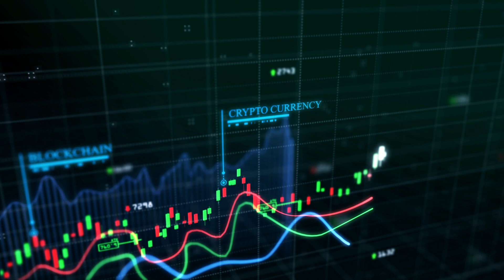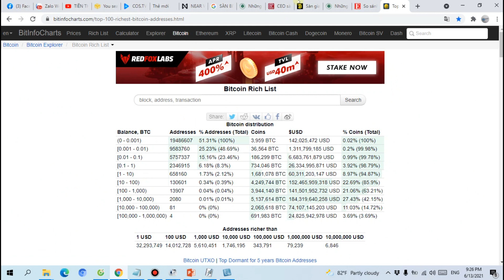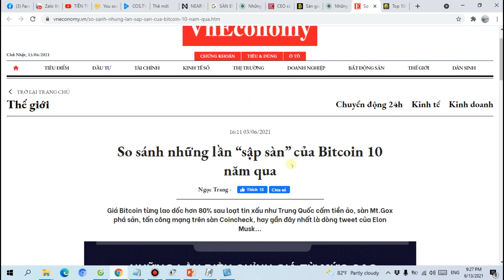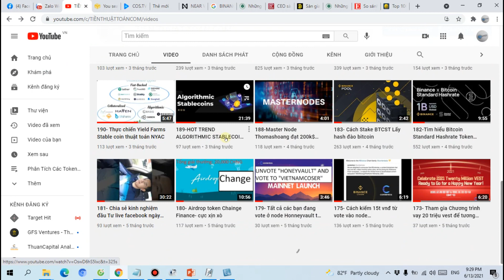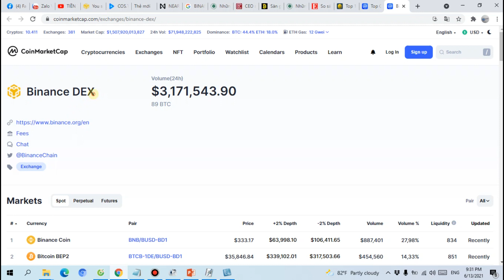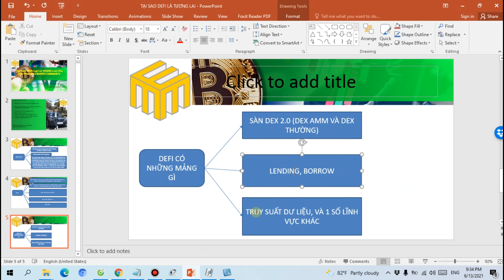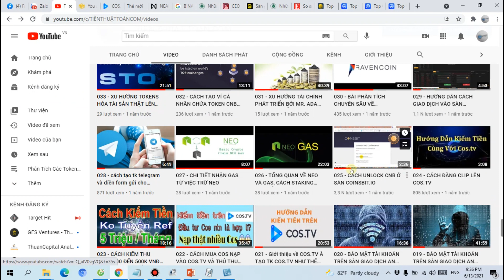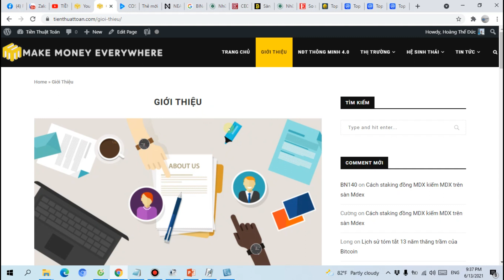211- CEFI, DEFI, SÀN DEX 1.0, DEX 2.0 (DEX AMM) LÀ GÌ? TẠI SAO DEFI LÀ TƯƠNG LAI CỦA CRYPTO- ĐỨC TTT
GHI CHÚ:
Có thắc mắc gì các bạn ib vào facebook cá nhân mình:
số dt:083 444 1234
Các group của Tiền Thuật Toán Capital :